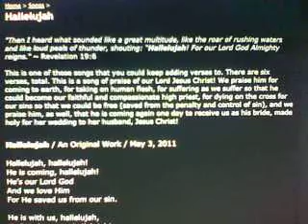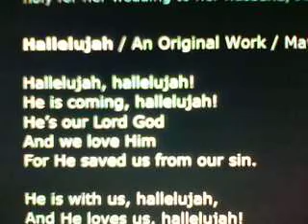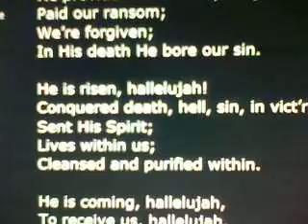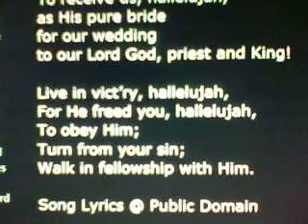Hallelujah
This is a song of praise of our Lord Jesus Christ! We praise him for coming to earth, for taking on human flesh, for suffering as we suffer so that he could become our faithful and compassionate high priest, for dying on the cross for our sins so that we could be free (saved from the penalty and control of sin), and we praise him, as well, that he is coming again one day to receive us as his bride, made holy for her wedding to her husband, Jesus Christ!